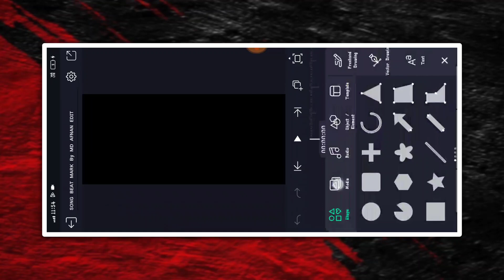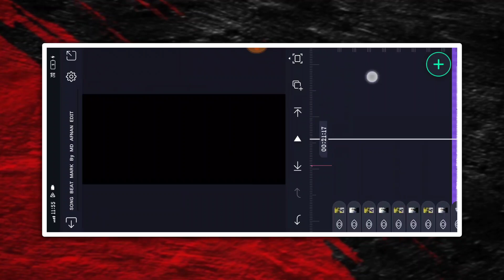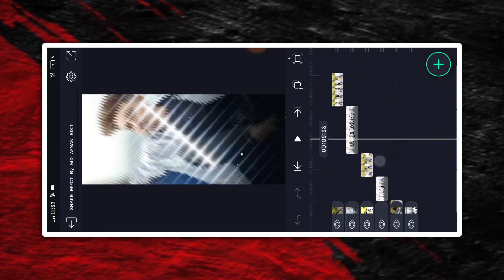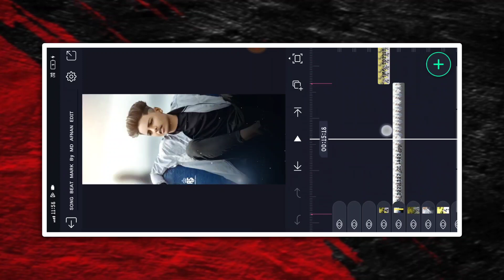🔥NEW TRENDING BOY'S ATTITUDE VIDEO EDITING KANNADA IN ALIGHT MOTION NEW VIDEO EDITING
❤️ಧನ್ಯವಾದಗಳು❤️

 ✨ Friends 💙

(Thankyou)